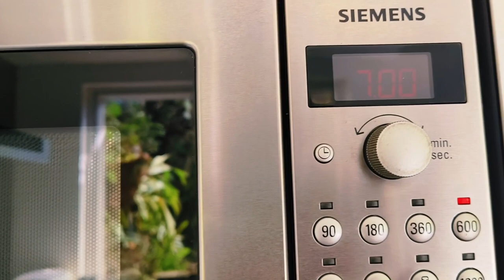fried udon with shredded beef & block pepper 🫑cravings